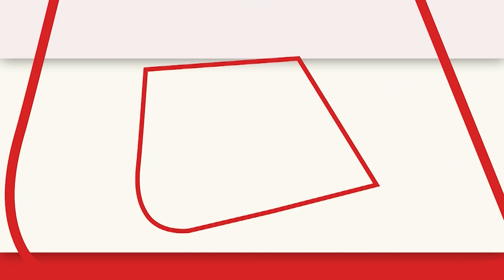Delhi: दिल्ली के Sadar Bazar में शनिवार शाम कुतुब रोड पर मौजूद एक दुकान में हुआ एक धमाका | Latest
दिल्ली के सदर बाजार की कुतुब रोड में दुकान नंबर 870 में शाम को 6:30 पर अचानक से एक धमाका होता है. हैरानी की बात यह रही कि इस दुकान में धमाके के समय अंडर गारमेंट  दुकान की मालिक पिंकी अग्रवाल भी मौजूद थी. पिंकी अग्रवाल ने बातचीत करते हुए बताया कि अचानक से धमाका हुआ लेकिन उन्हें पता नहीं कि धमाका कैसे हुआ.

A loud bang was heard at around 6:20 pm on Saturday which was followed by dust and the structural collapse of stairs in the area. The incident occurred at Shop No. 872 of Qutub Road. Upon receiving a call, two fire tenders rushed to the spot but there was no fire.